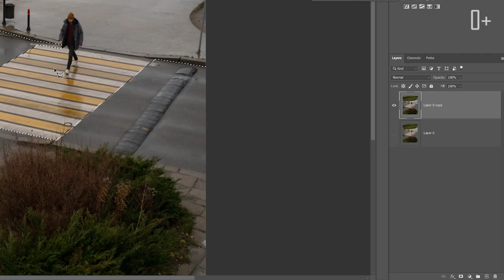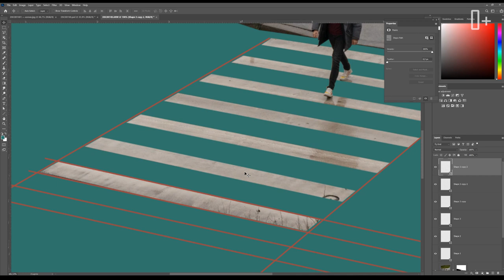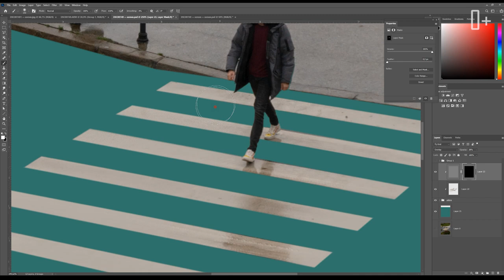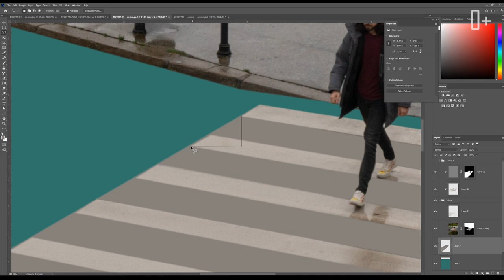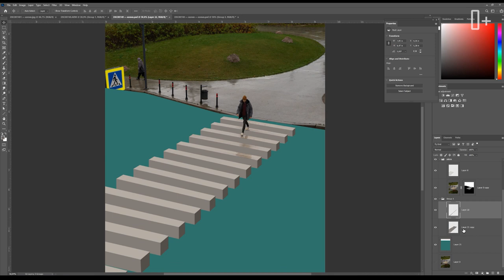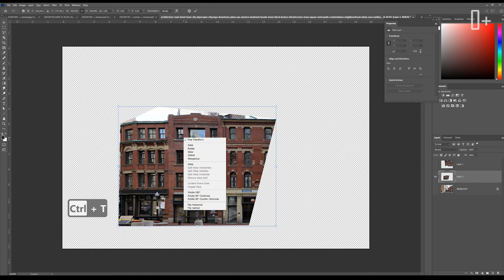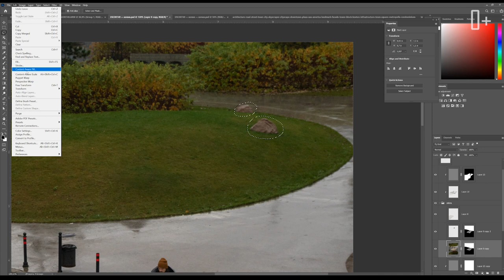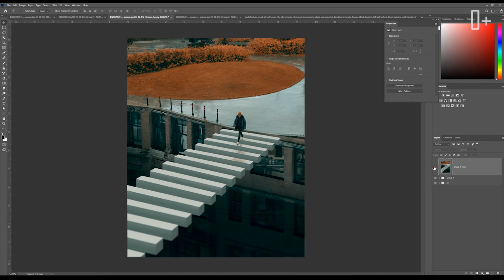ИДЕЯ ДЛЯ ФОТО В INSTAGRAM! ИЛЛЮЗИЯ в Фотошопе! Photo Manipulation | ASUS STUDIO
В этом видео Илья Сигачев покажет крутой способ создать иллюзию в Adobe Photoshop